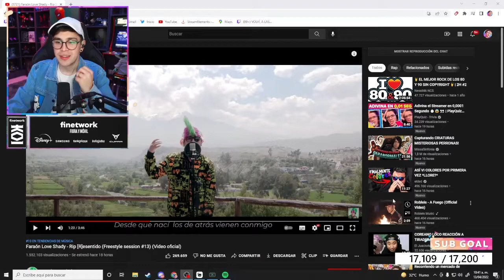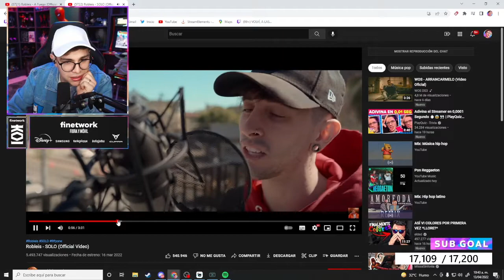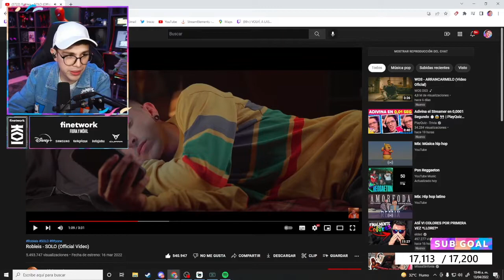JuanSGuarnizo Reaccion a Robleis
Clips de momentos GOD'S (Este canal no es de JUAN)

(No se busca monetizar estos clips, solamente se realiza por ocio...
por ahora XD)